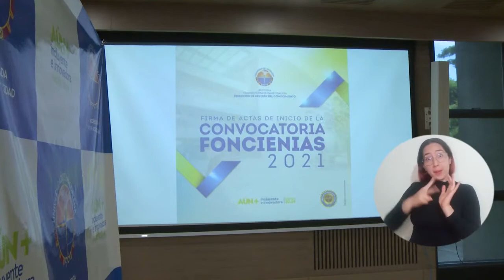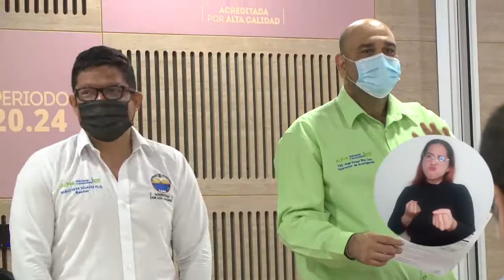Con FONCIENCIAS 2021 UNIMAGDALENA impulsa 20 nuevos proyectos de investigación en pro del territorio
Con recursos por más de 2.500 millones de pesos entre la Universidad del Magdalena y 22 entidades aliadas, a través del Fondo de Investigación FONCIENCIAS 2021, 20 nuevos proyectos recibieron financiación para crear y transferir conocimiento científico, tecnológico, artístico y cultural en aras de responder a las necesidades del departamento y la región en el contexto de la pandemia y sus problemáticas derivadas. Dos de estos proyectos emprenderán su ejecución en 2022, mientras que 18 ya firmaron su acta de inicio.